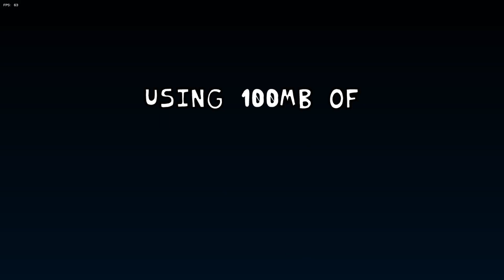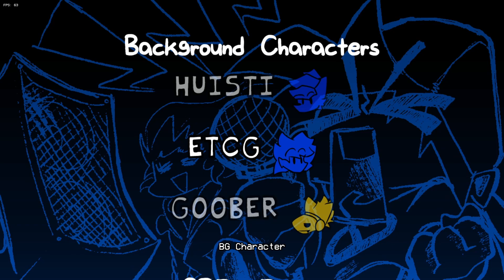Friday Night Howlin' V2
This is an update from a mod created by CoreCat, he is just amazing with coding and music, gotta say I´m impressed with the improvment and it just looks amazing